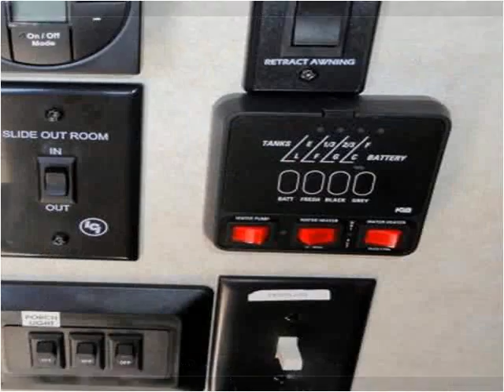2012 CrossRoads RV Sunset Trail Used Cars Houston TX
This 2012 CrossRoads RV Sunset Trail is available from RV's & Specialties.